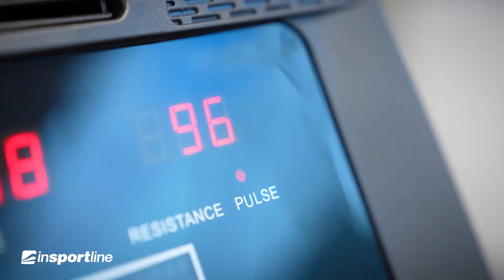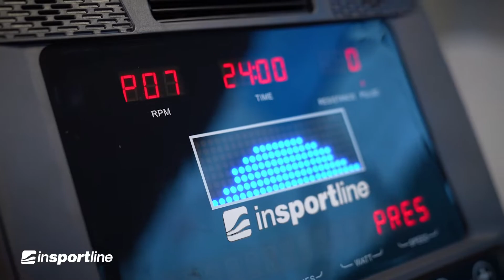Poziomy rower treningowy inSPORTline Moriston RMB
Poziomy rower treningowy inSPORTline Moriston RMB to dobrze wyposażony trenażer, w którym każdy może się zakochać! Nie tylko jest stylowy i pięknie dopełni każde wnętrze, ale dzięki solidnej konstrukcji o nośności do 150 kg jest bardzo stabilny.
Trenażer jest wyposażony w 15-kilogramowe koło zamachowe zapewniające płynną pracę oraz magnetyczny układ hamulcowy z 20 elektronicznie sterowanymi poziomami oporu. Oczywiście jest też bardzo wygodne siedzisko, które można dopasować dokładnie do swojego wzrostu, dzięki czemu każdy znajdzie idealną pozycję. Dzięki sprytnie zaprojektowanej konstrukcji, niska rama zapewni łatwe wsiadanie lub wysiadanie.